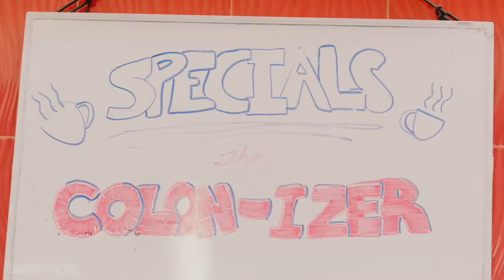Splack | What Happens When Coffee Shops Jump On The Cleanse Craze